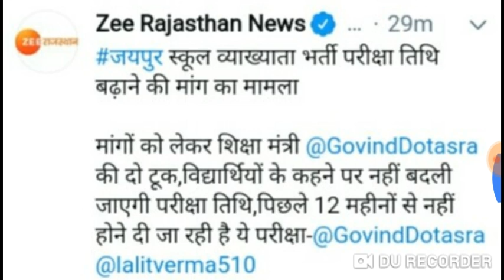1stग्रेड शिक्षक भर्ती परीक्षा 2018 // शिक्षा मंत्री की बडी़ घोषणा // कल जयपुर में होगा चक्का जाम#